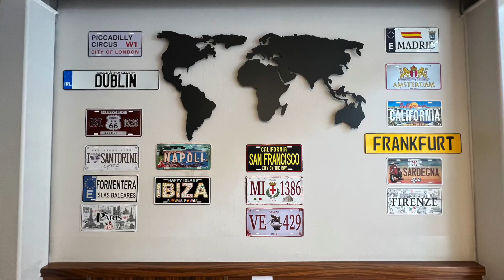E Bikes and Andrew tate!!!!!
i think every man should stand up for Andrew tate cuz i believe whatever he said or used to say was mostly correct and also the problem with e bikes in italy is that you cant park it everywhere